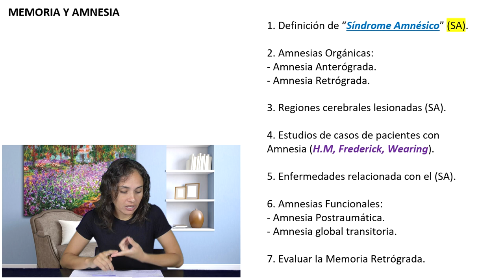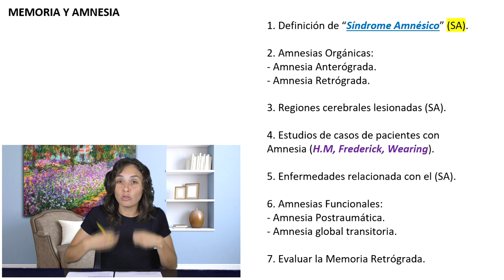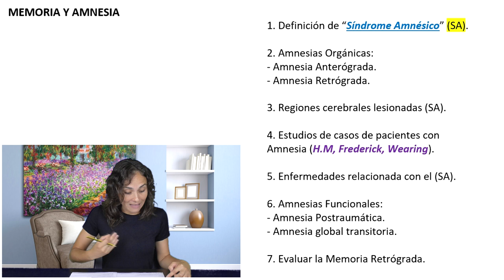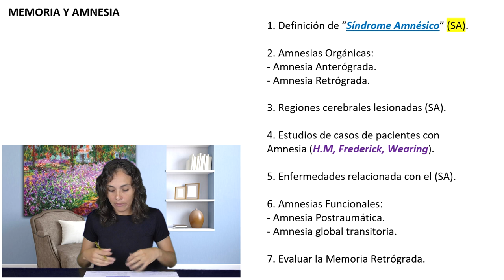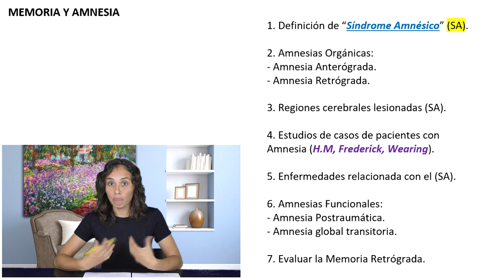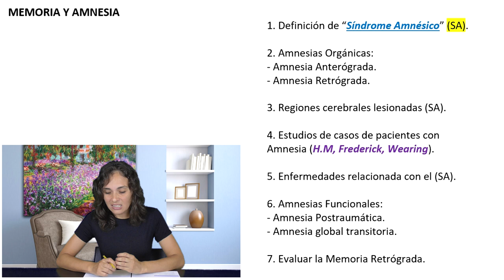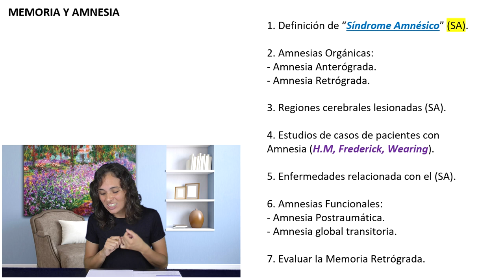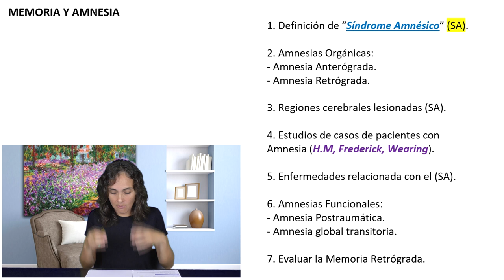Memoria y Amnesia - Psicología UNED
Tema: Memoria y Amnesia

BIBLIOGRAFÍA BÁSICA
Título: PSICOLOGÍA DE LA MEMORIA HUMANA
Autor/es: Ballesteros, S. ;
Editorial: Universitas, S.A.